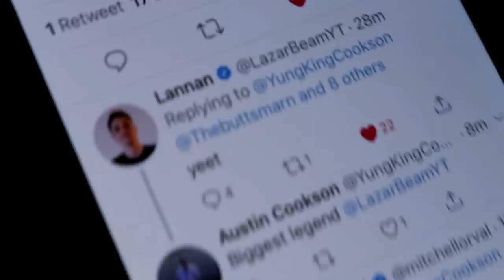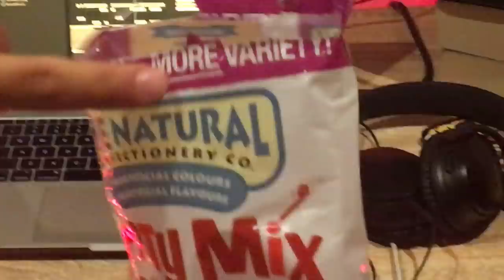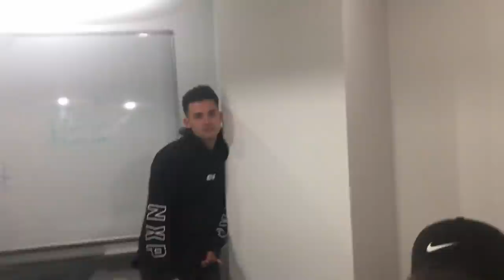WEEKLY VLOG 2019 #7 - LAZARBEAM RESPONDED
Two weeks mashed into one because I missed last week!!